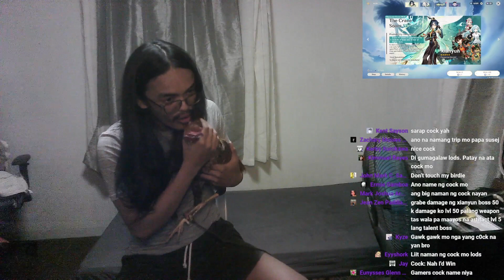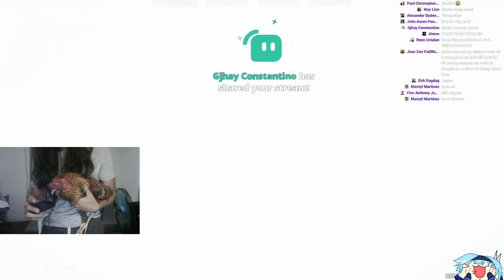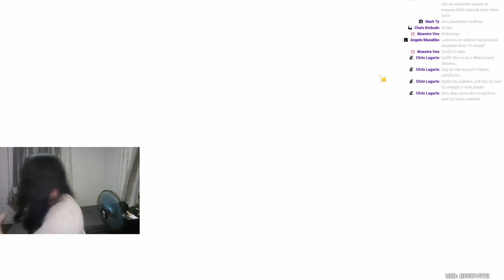I USED MY COCK TO WISH FOR XIANYUN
i used my rooster and wish for xianyun yea yea